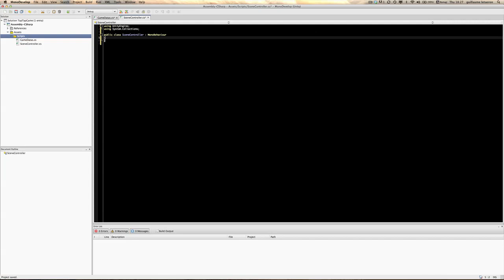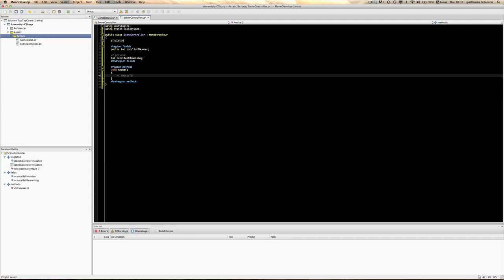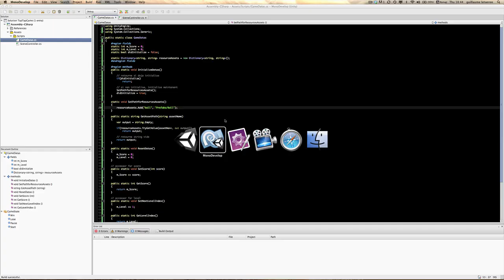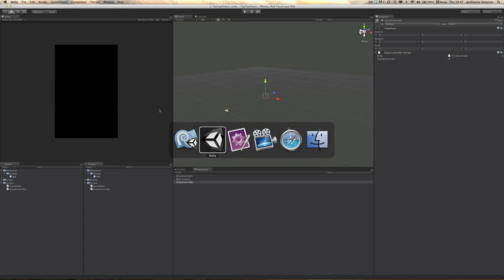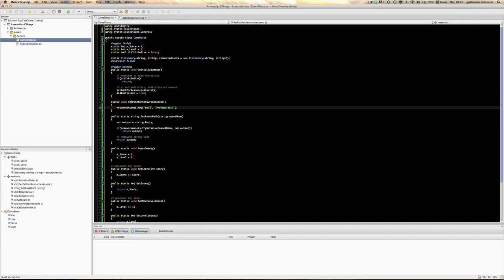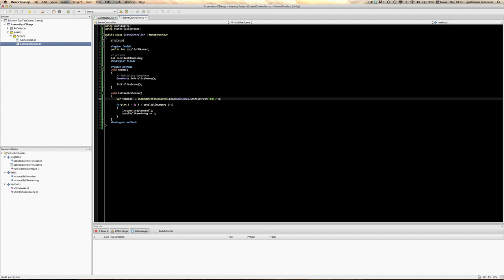TapTap Part4 - SceneController classe et Singleton setup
Creation de notre classe singleton SceneController , et test de notre instanciation dans la scene de nos balles.